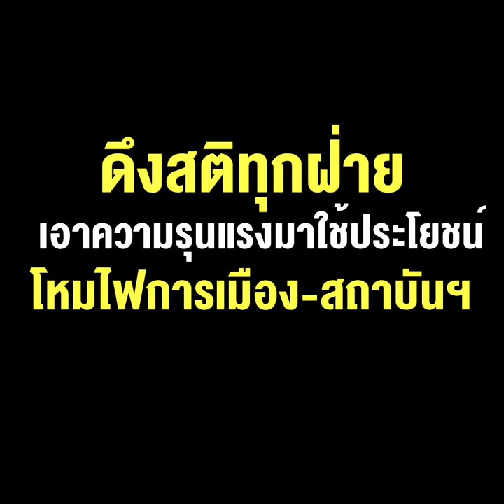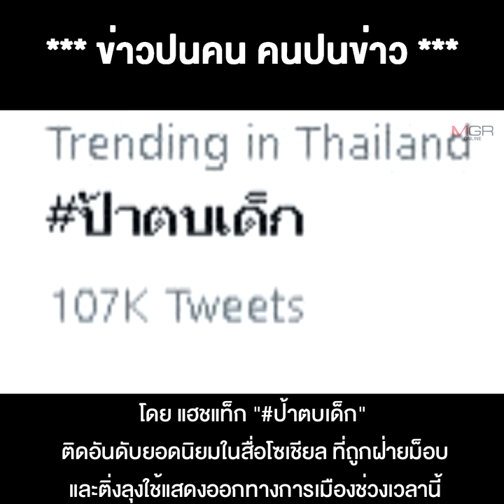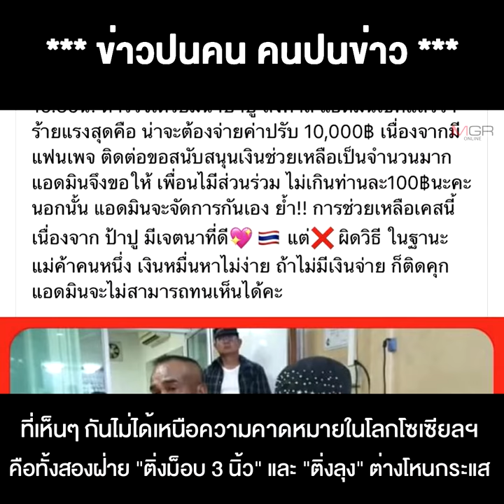ดรามา "ป้าตบเด็ก" ดึงสติทุกฝ่าย เอาความรุนแรงมาใช้ประโยชน์ โหมไฟการเมือง-สถาบันฯ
29/10/2020 ดรามา "ป้าตบเด็ก" ดึงสติทุกฝ่าย เอาความรุนแรงมาใช้ประโยชน์ โหมไฟการเมือง-สถาบันฯ
**ดรามา"ป้าตบเด็ก" ดึงสติติ่ง 3 นิ้ว-สลิ่ม เอาความรุนแรงมาใช้ประโยชน์เข้าพวก โหมไฟการเมือง-สถาบันฯ